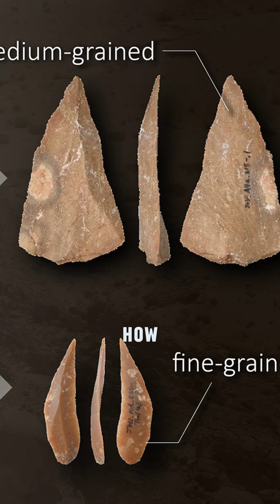How Did Humans Make Bluetooth? 🧠📡 Wireless Tech Explained